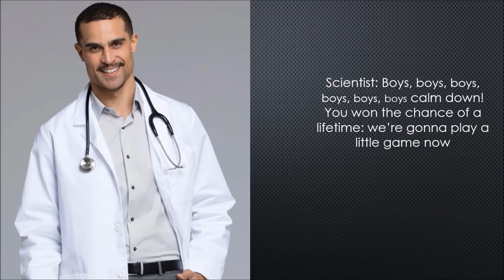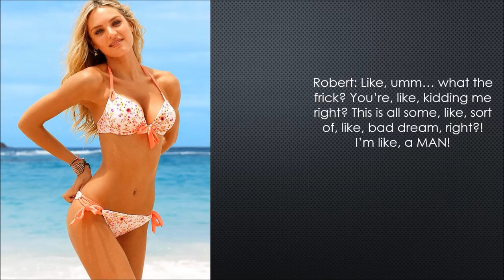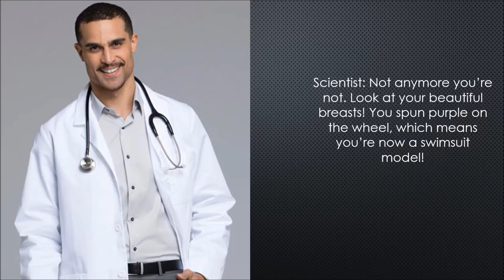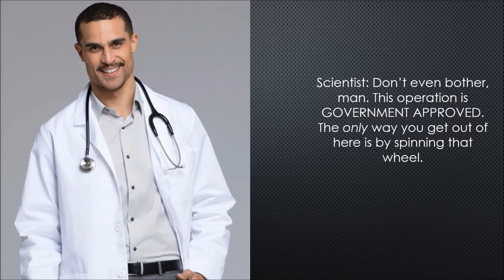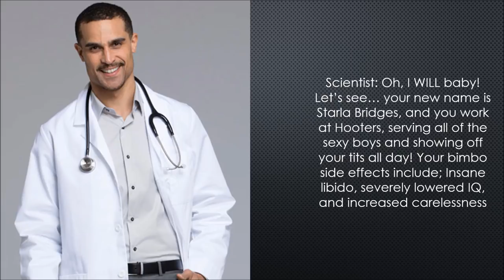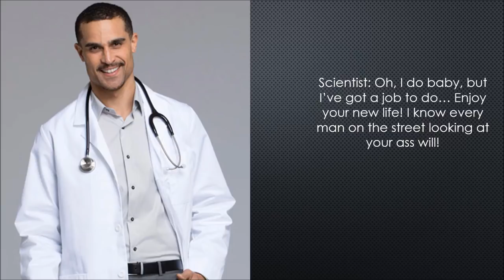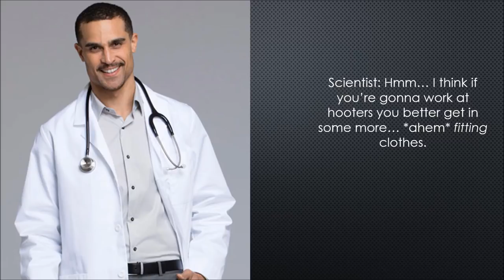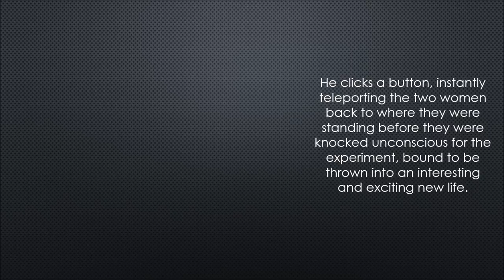TG Caption | The TG Wheel! | PART 1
Hi everyone! Welcome to Puffy Penguin TG Caps!
This is my first TG Caption video, I hope you all really enjoy it!

I'm planning to make more of these videos in the TG Wheel series, as well as some one shot vids and other series!

Also, feedback is greatly appreciated, especially as I am in the early stages of this channel. I hope we can all help each other and make this channel T H R I V E 😍😍😍